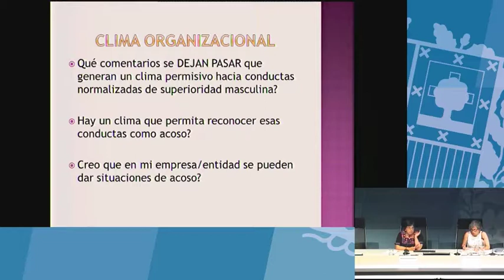Clima organizacional de las empresas (Norma Vázquez García)